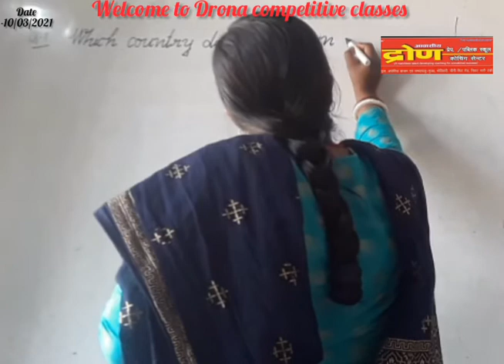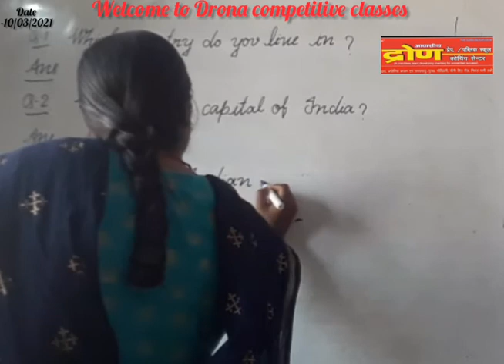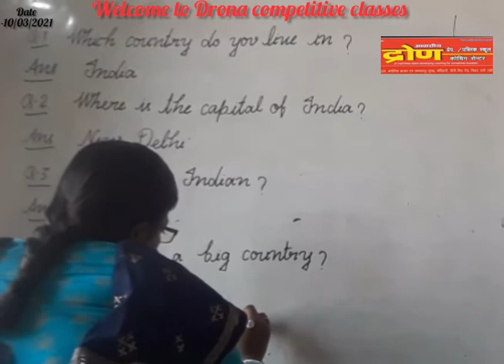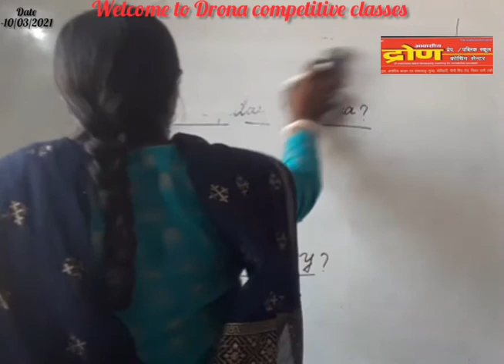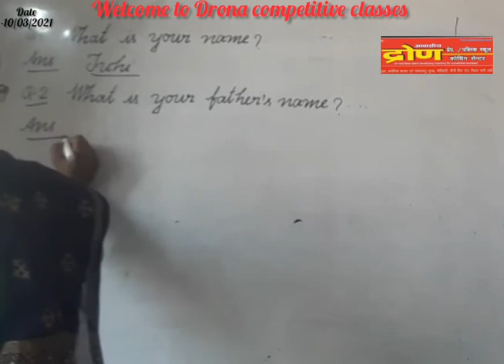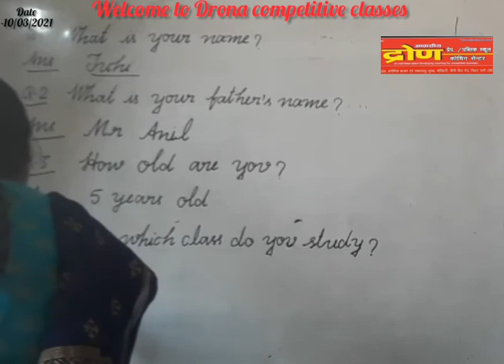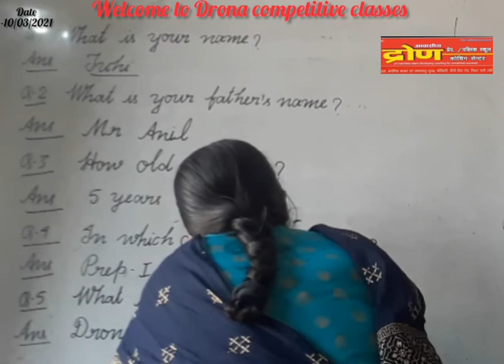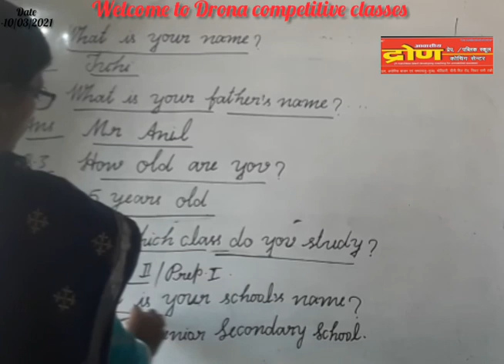CLASS- PREP/ SENIOR/ JUNIOR|| SUB- ENGLISH|| SOME IMPORTANT OUESTIONS WITH ANSWER 10/03/2021